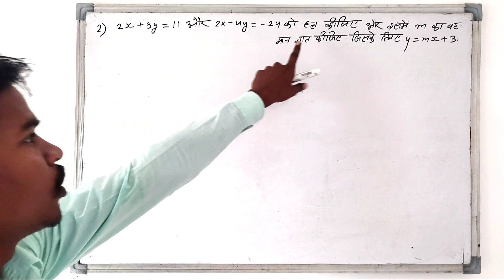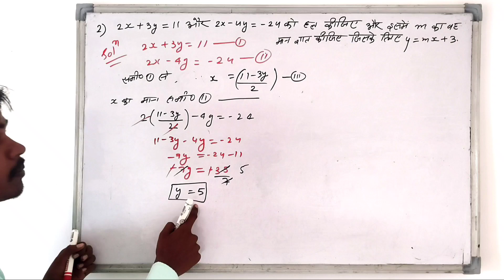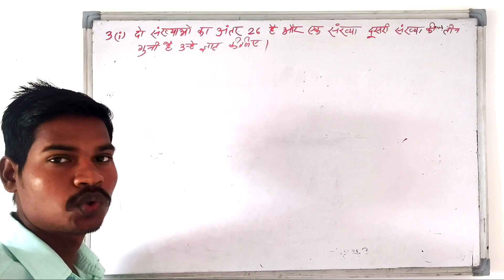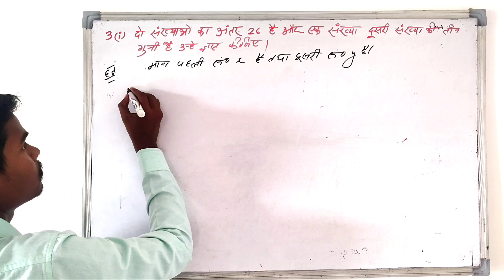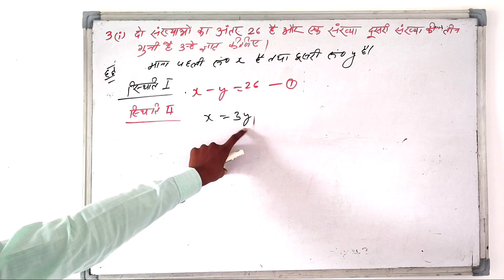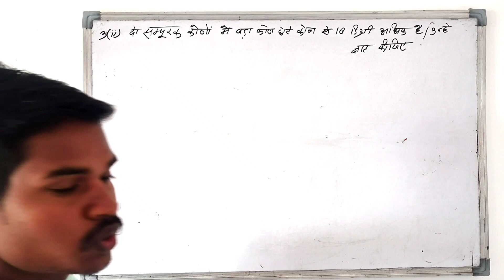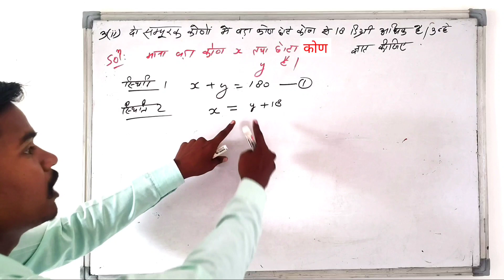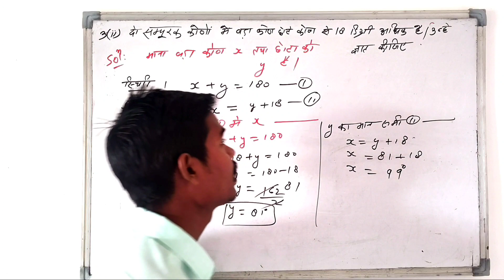exercise 3.2 (part 2) class 10th | दो चर वाले रैखिक समीकरण युग्म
About video:- exercise 3.2 (part 2) class 10th | दो चर वाले रैखिक समीकरण युग्म